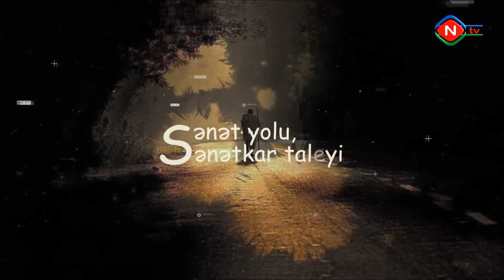Sənət yolu, sənətkar taleyi - Anons